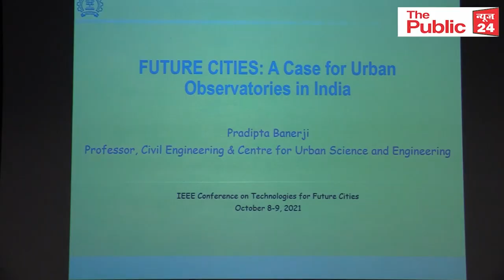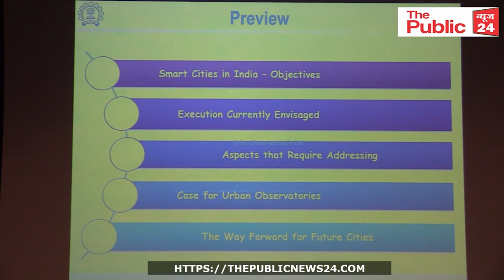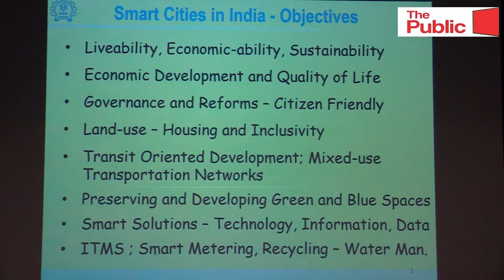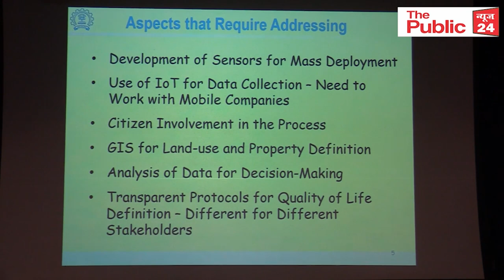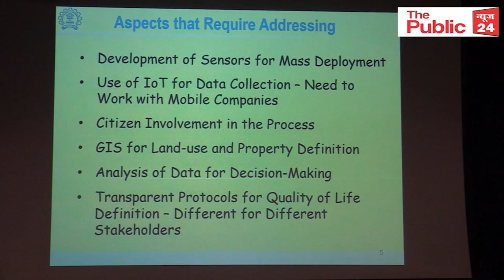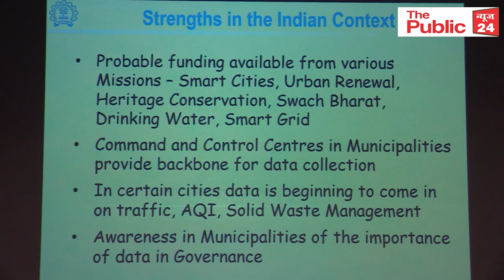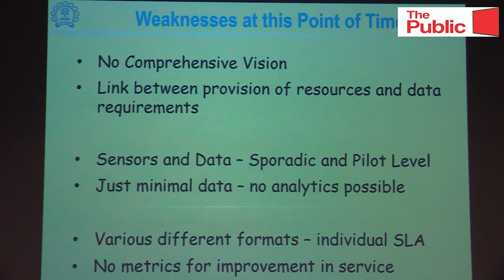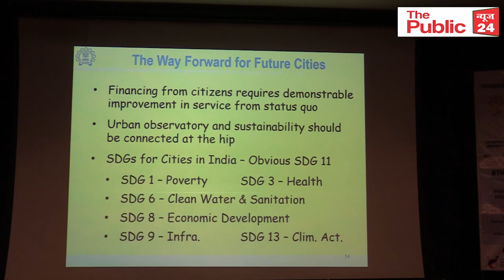DR. PRADIPTA BANERJI | IEEE CONFERENCE IN PILLAI COLLEGE (PANVEL)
IIT Mumbai and Pune university professor Dr. Pradipta Banerjee

Internship Available for Reporter,Anchor ,video editor and research work ..Join The Public News 24  Now In Navi Mumbai  contact :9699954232

Admission started for NEXT,PG Exam Dr Bhatia Medical Institute Nerul : 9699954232

Show your talent : Talent Roar Studio Navimumbai

Make your Portfolio ,product advertisement  ,fasion photography ..Talent Roar Studio : 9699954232